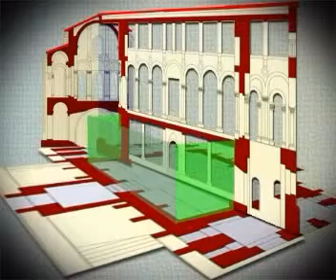Santa María del Naranco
Por Felipe Pérez.